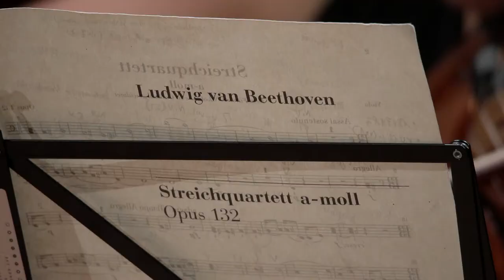Carl Nielsen International Chamber Music Competition 2023 - FINALE, String Quartet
Live from the Royal Danish Academy of Music: FINALE, String Quartet

Carl Nielsen International Chamber Music Competition for String Quartet & Wind Quintet is established to create more focus on the brilliant chamber music works of Carl Nielsen by letting it be interpreted by the best young musicians from all over the world. We are welcoming young talented ensembles in 2023 for the 3rd edition of the Carl Nielsen International Chamber Music Competition.

Music is life and like it inextinguishable, Carl Nielsen writes in the introduction to his fourth symphony. His brilliant compositions have since substantiated this postulate, and his symphonic works have become part of the repertoire of modern symphony orchestras.

In addition to the symphonic works, Carl Nielsen wrote instrumental concerts, chamber music, piano pieces, operas, choral works and many popular songs. Among his chamber music works, the string quartets and the wind quintet form the nucleus – the latter being a central part of the international core repertoire for wind quintets.